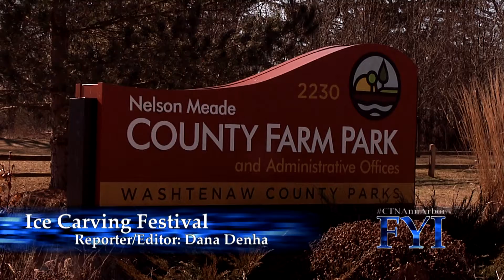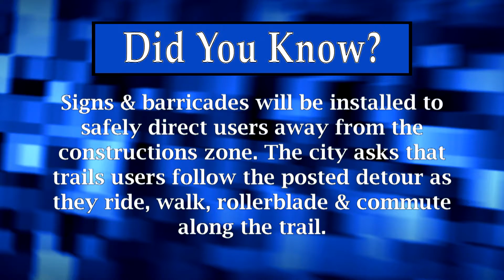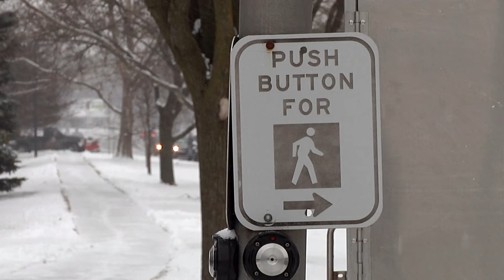FYI 885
Interview with Carla Margolis & Liz Greaves-Hoxsie on PTD’s Production of The Miss Firecracker Contest, Ice carving Festival & DMUM’s For The Kids Formal.